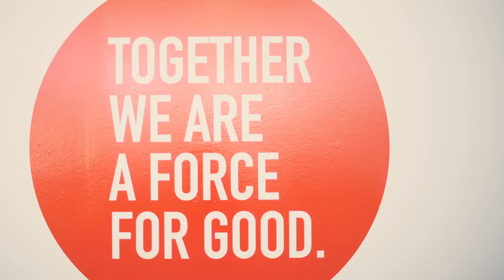Passion 2012 -Event Photo Video